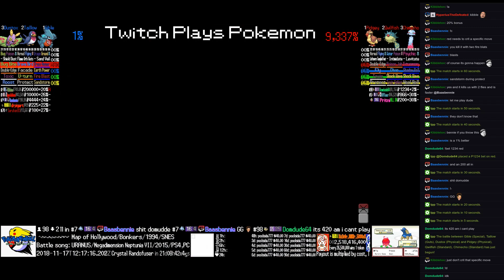Twitch Plays Pokémon Battle Revolution - Matches #136302 and #136303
#136302 [Blue: Teddiursa (Bulk Up), Krabby (Shell Armor), Shuppet (Special)] vs [Red: Abomasnow (Rain Dance), Meditite (Special), Luxray (Max SAtk)]

8:23 : #136303 [Blue: Gible (Special), Taillow (Guts), Dustox (Physical)] vs [Red: Pidgey (Physical), Qwilfish (Standard), Chimecho (Standard)]